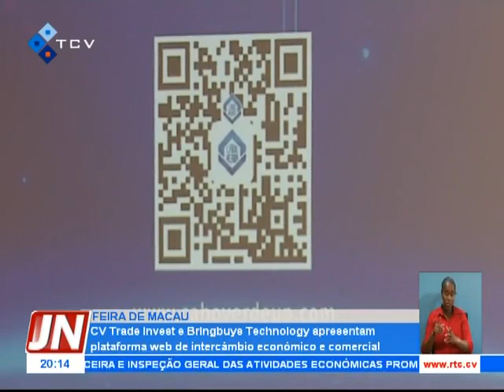Cabo Verde Trade Invest e Bringbuys apresentam plataforma web de intercâmbio económico e comercial